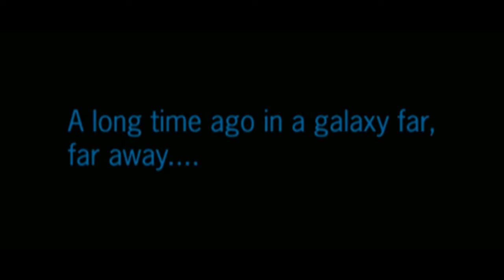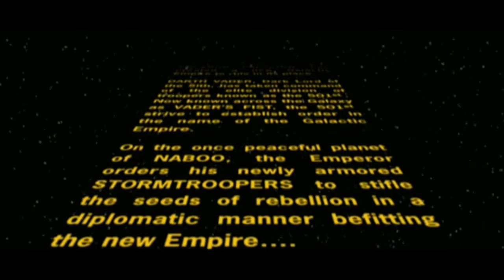Gameplayer Star Wars: Battlefront II #8 - Naboo (Diplomacia Imperial)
Star Wars: Battlefront 2 é um jogo de ação e tiro que alterna perspectivas em primeira e terceira pessoa. Baseado na famosa série de George Lucas, o título apresenta mais de quinze localidades dos filmes. Além disso, as batalhas clássicas e memoráveis da primeira trilogia da série também foram adicionadas ao game.Em relação ao seu antecessor, Star War: Battlefront 2 adiciona personagens Jedi selecionáveis, novas categorias de personagens, novas campanhas e conteúdos exclusivos do filme Star Wars Episódio III: A Vingança dos Sith, que teve sua data de lançamento coincidente com a do jogo.O título ainda apresenta uma modalidade baseada em turnos chamada Galaxy Conquest, na qual os jogadores se enfrentam em batalhas espaciais ou terrestres ao ocuparem o mesmo espaço no mapa. Novas unidades — como franco atiradores ou engenheiros — podem ser adquiridas através de créditos, ganhos ao se vencer uma batalha.

Necessário

Utorrent
DAEMON Tools

Senhas de instalação

2945-683-D07-9BEF-EU20

3E67-7DA-FB5-0E06-EU20

20F1-609-C13-94E3-EU20

397B-7A4-F49-D38B-EU20

44B4-9E4-26E-EE27-EU20

Requisitos Mínimos

Processador: Pentium IV 1.5 GHz ou Athlon equivalente
Velocidade do processador: 1.5 GHz
Memória RAM: 256 MB
Memória de vídeo: 64 MB
Direct3D: Sim
Versão do DirectX: 9.0c
Sistemas Operacionais: Windows 2000, Windows XP
Espaço: 4.3 GB livres em disco